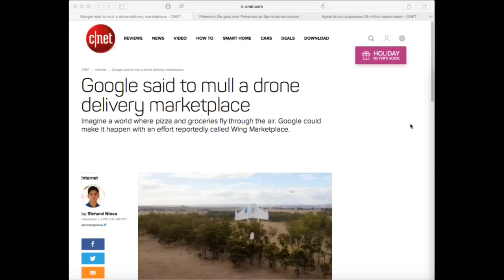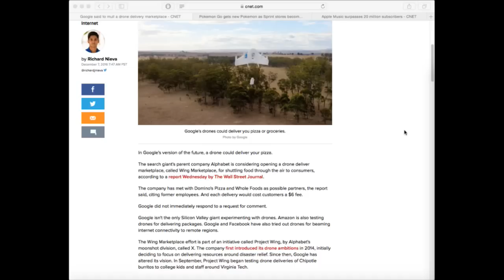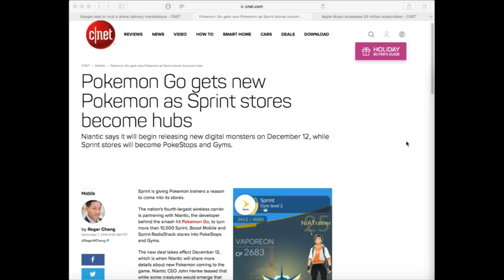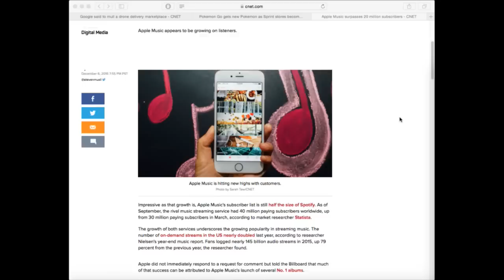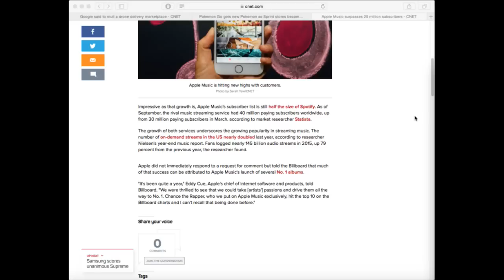Google's pizza-pie-in-the-sky drones (The 3:59, Ep. 150)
The online giant wants to jump-start personal drone deliveries, Pokemon Go tries to make comeback and Apple Music passes 20 million subscribers.